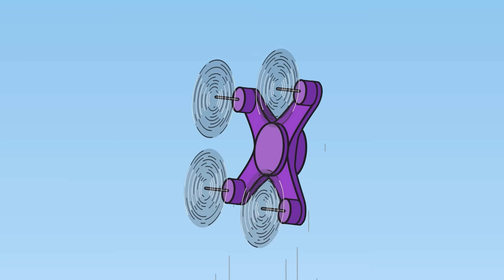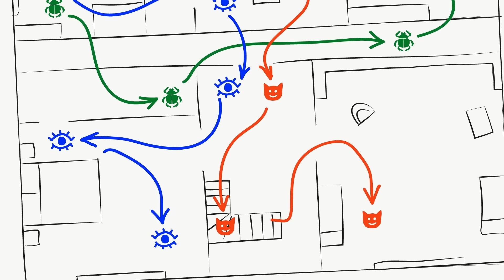Kid-E-Cats | NEW Episodes Compilation | Best cartoons for Kids 2024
Who was given the scooter? Who lived in Ancient Egypt? Where did the quadcopter go?